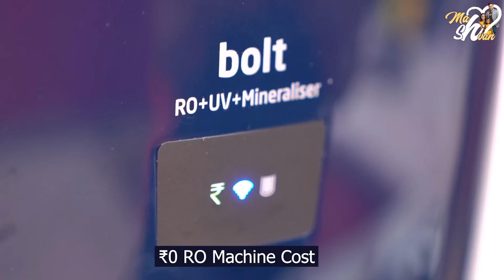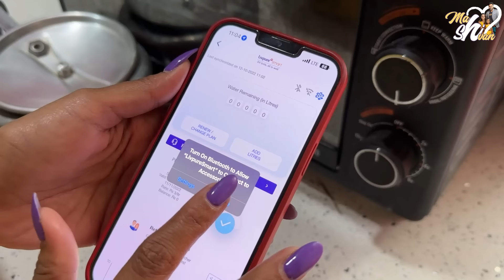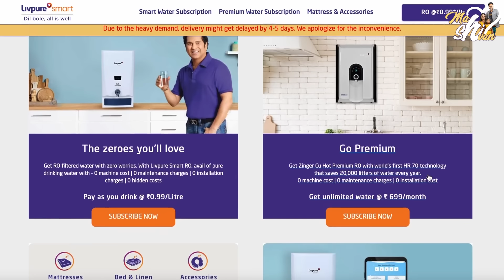DIML With Harini || Mahishivan || Tamada Media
India's Smartest Water Purifier RO @ just ₹375/month | No Hidden Cost. It is the most cost effective way of getting access to purified water without investing any fixed costs. With subscriptions plans starting @ Rs 375/mo the consumer gets the following:

1. FREE Installation
2. FREE Doorstep delivery
3. FREE to use water purifier with advanced 7-stage purification
4. FREE Lifetime filter replacement
5. FREE maintenance & regular services
6. Realtime monitoring of water consumption
7. Automatic service/repair scheduling as Livpure team gets to know about any fault in the water purifier automatically.
8. All benefits of any AMC without any additional cost
9. Real-time water quality check